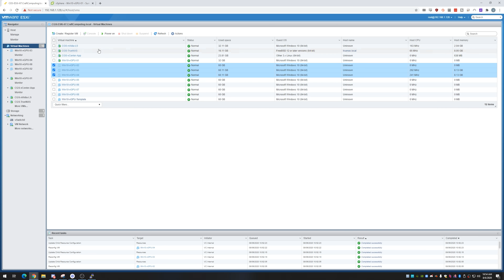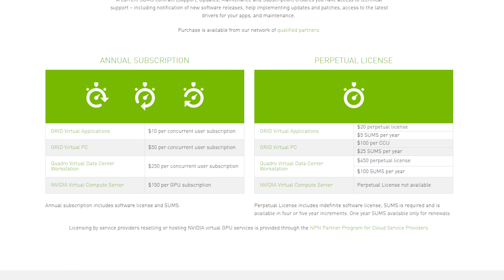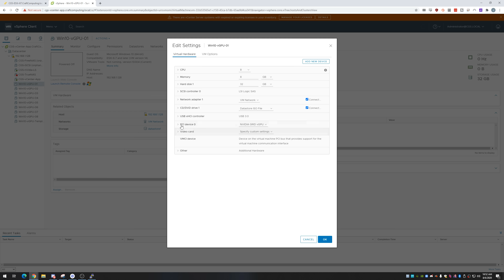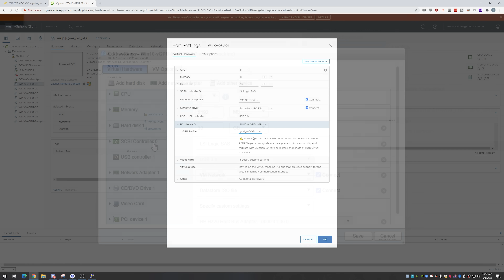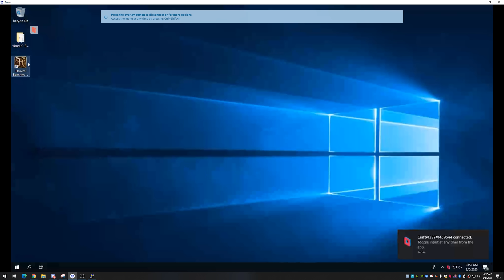IT'S WORKING! Cloud Gaming Server Part 6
It's working, and yet I'm still disappointed... It's the conclusion of the Cloud Gaming Server for nVidia GRID and Tesla cards!

Tasty from 21st Amendment Brewing (San Leandro, CA), a 6.8% IPA. Honestly, I've got nothing good to say, but I've also got nothing bad to say. It's a solid IPA (you might even call it Tasty), but there's nothing memorable about it. Nothing in the flavor stands out, but it's exactly what it says it is... a good, Tasty IPA.

Thanks again to ComputerHQ for donating the cards for this project!
for new and used gaming or server parts, or inquire about Corporate Buyouts to sell off your old gear.

Amazon Store
eBay Store

Parts from this build:
nVidia Tesla M60
Fractal Design Define 7
EVGA SuperNOVA T2 1600W
Noctua NH-U12S TR4-SP3
Supermicro MBD-H11SSL-I-O Socket SP3
Seagate FireCuda 510 1TB NVMe
Seagate IronWolf 110 1.92TB NAS SSD
Noctua NF-A14 PWM Fans